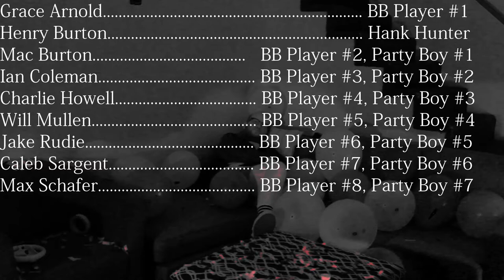Hank Hunter - Everyone is in Love (Official Music Video)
EVERYONE IS IN LOVE OFF OF HANK HUNTER'S ALBUM LET'S LIVE NOW ON SOUND CLOUD

Directed by Henry Burton
Edited by Caleb Sargent

two kisses for daddy